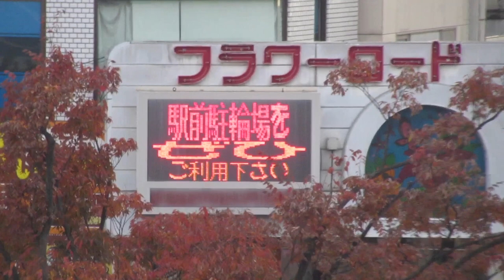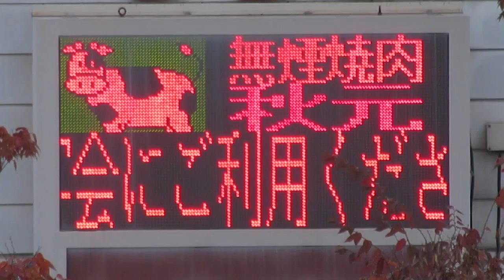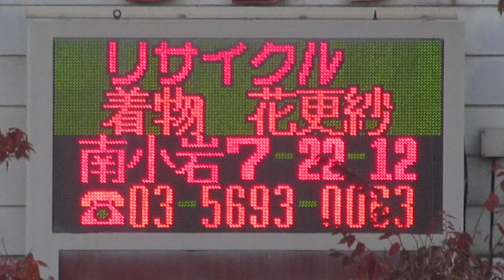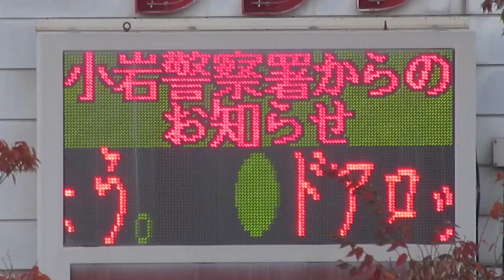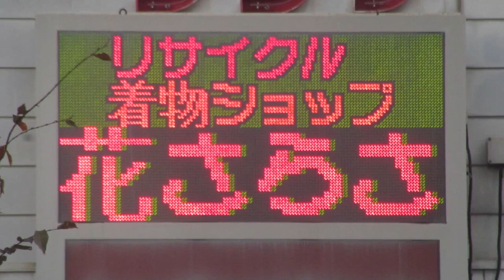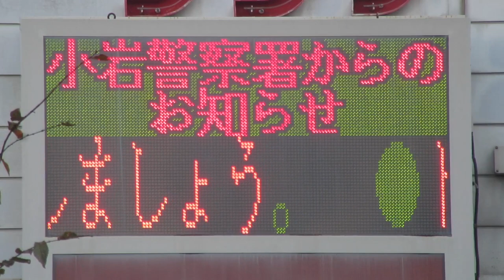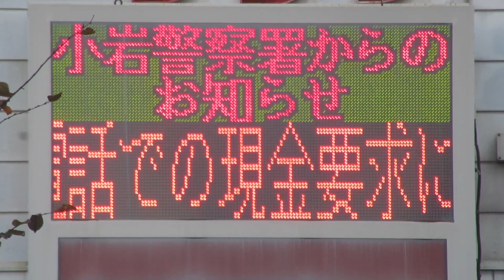小岩駅前通り美観商店街(フラワーロード) 入口のLED電光掲示板 小岩駅より撮影